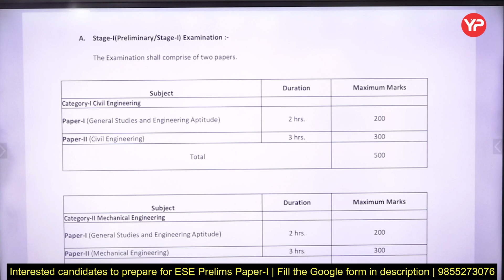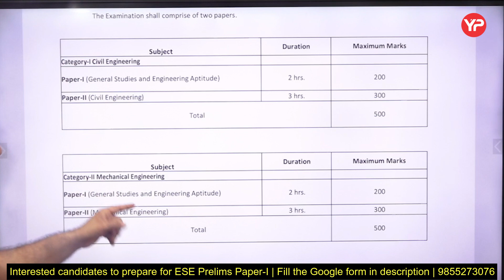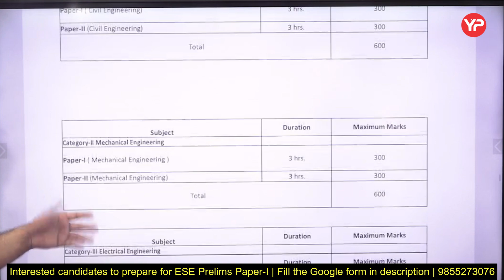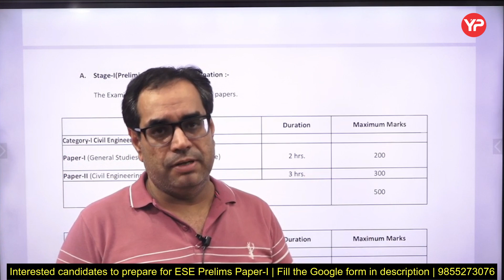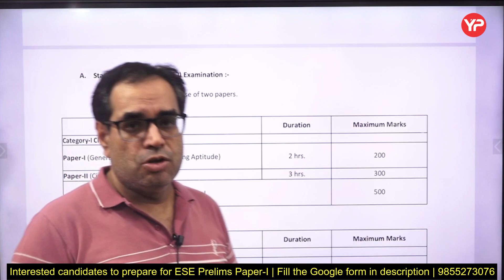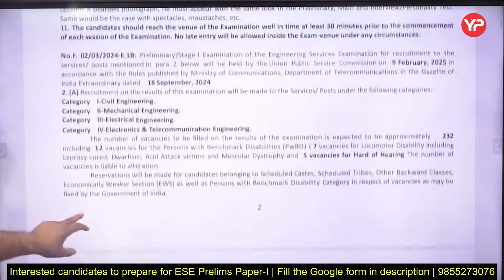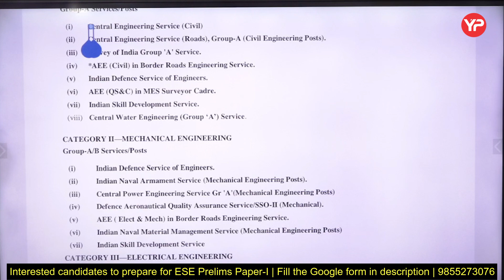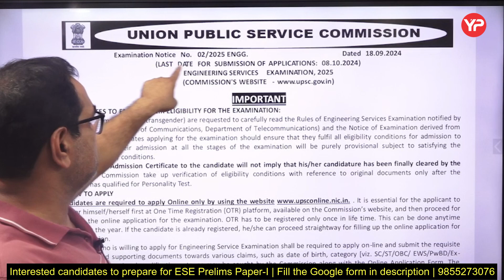232 Vacancies | ESE 2025 Detailed Notification out | Prepare for ESE Prelims Paper I with YourPedia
Fill the Google form for ESE Prelims Paper-I exam Preparation

To get free material related to ESE Prelims Paper-I exam Preparation, join this whatsapp group: